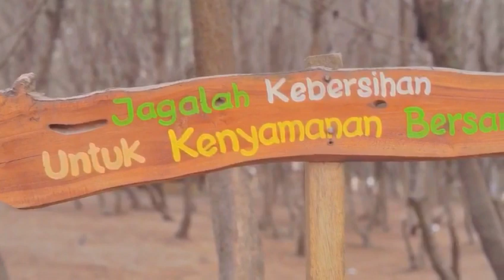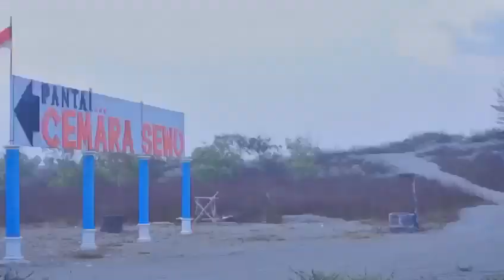Tourism #10: SMPN 1 Kretek _ Nesya Putri Afiaturochmah